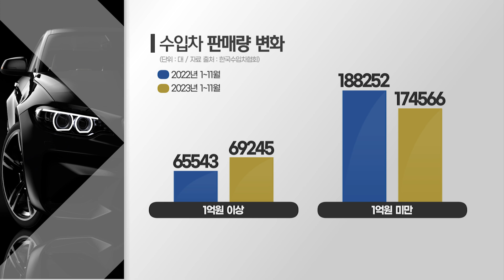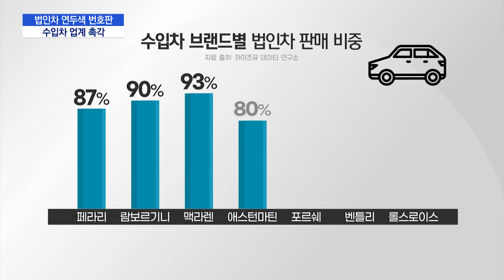내년부터 시행되는 '연두색 번호판'…수입 럭셔리카 타격 클까 / 머니투데이방송 (뉴스)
12/11 MTN 핫라인 5

최근 초고가 수입차 브랜드들이 한국을 주목하고 있습니다. 올해 고금리 흐름에도 판매량이 눈에 띄게 늘어나고 있기 때문인데요. 내년 1월부터는 8000만원 이상의 법인차량에 연두색 번호판을 적용하기로 하며 시장에 변화가 생길지 관심이 모이고 있습니다. 유주엽 기자의 보돕니다.